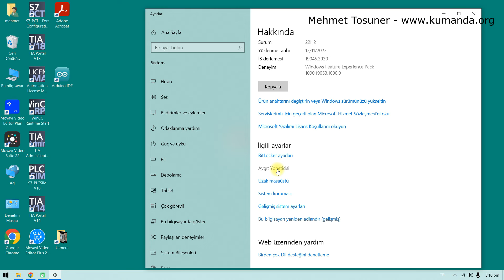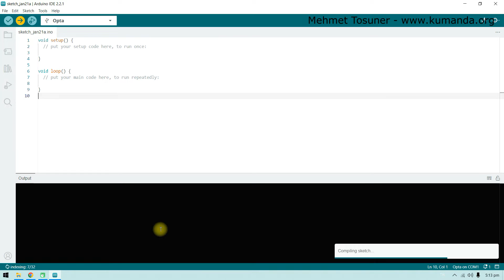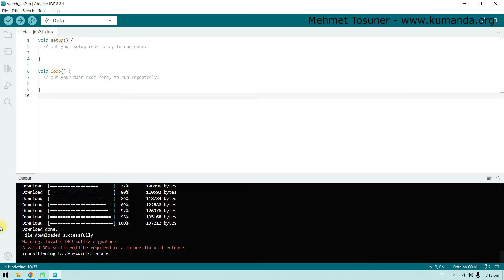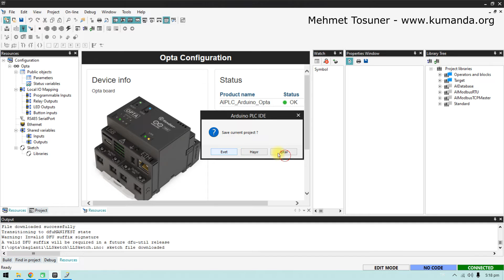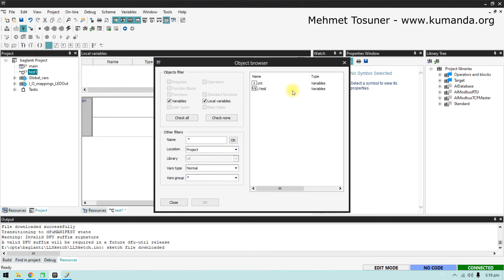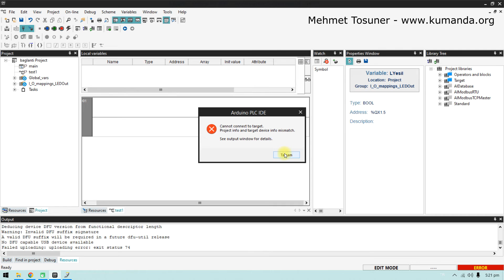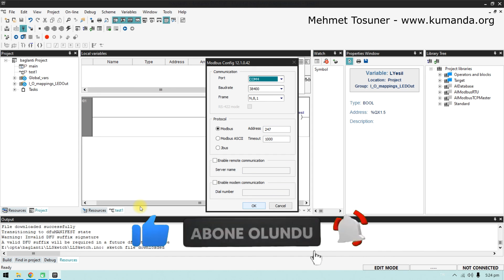Arduino PLC ide Programının Finder OPTA PLC ile bağlantı sorununun çözümü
Finder OPTA PLC ile çift sensör kullanarak motor mili döner sistemlerde devir yönü kontrolü Arduino IDE programlama